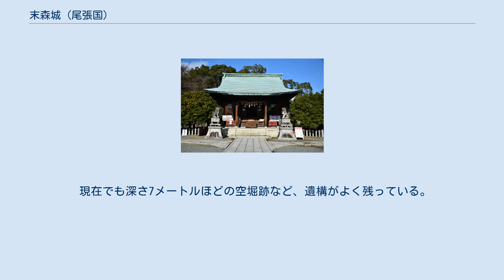末森城 (尾張国)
空堀 空堀 末森城址碑は城山八幡宮の境内にある 末森城（すえもりじょう）は、室町時代末期、尾張国愛知郡鳴海荘末森村、現在の愛知県名古屋市千種区城山町にあった日本の城である。
縁起の良い名ということで末盛城とも書かれた。
 天文17年（1548年）、東山丘陵の末端に織田信秀が築城した。
三河国松平氏や駿河国今川氏などの侵攻に備えてのもので、実弟織田信光が守る守山城と合わせて東方防御線を構成したものである。
信秀は、これまでの居城であった古渡城を放棄し、末森城を居城とした。
 天文21年（1552年）に信秀は死去した。
信秀の居城である末森城を譲られたのは、織田信勝（達成、信成、あるいは信行とも。織田信長の実弟）であった。
 弘治2年（1556年）、信勝は林秀貞、柴田勝家などとともに信長に叛旗を翻すが、稲生の戦いで敗れる。
この際、信勝は末森城に籠城しており、信長は末森城下の町に火を放った。
このとき、末森城内にいた母・土田御前の介入で、信勝は赦免され、末森城は陥落を免れている。
 しかし永禄元年（1558年）。
、再び謀反を企てたのを柴田勝家が信長に内報し、信勝は清須城で謀殺された。
これにより末森城は廃城となったとされるが、後に、小牧・長久手の戦いに際して、織田信雄が再び末森城を使用したという（後述）。
 なお天文22年（1553年）、城主の信勝が加賀の白山比咩神社から分霊を迎え城中に白山社を祭ったものが廃城後も近隣の人々の信仰を受けて維持され、明治になって近隣の神社と合祀されて城山八幡宮となった。
また、城の西北山麓に信秀の霊廟があったが、現在は名古屋市千種区四谷通にある桃巌寺内で信勝とともに供養されている。
 末森城は、東山丘陵地の末端に位置する標高43メートルの丘に、東西約180メートル、南北約150メートルの規模で築城された平山城である。
地形を利用して斜面の中腹に幅10-16メートルの空堀を備えていた。
そのうちの内堀北の虎口には、構造的に非常に珍しい「三日月堀」と称される半月形の丸馬出があったらしいが、現在は残っていない。
 現在でも深さ7メートルほどの空堀跡など、遺構がよく残っている。
馬出や総構えの構造が見られることから、現在みられる遺構は1584年頃、当時尾張を支配していた織田信雄が小牧・長久手の戦いに備えて整備したものと考えられている。
 本丸跡地は城山八幡宮の神域、二の丸跡地には愛知県が建設した旧・昭和塾堂が建っているが、後に城山八幡宮に払い下げられ、建物は現在愛知学院大学に貸与されている。
また城山八幡宮内に末森城址の石碑が建っており、城の名は末盛通として残った。